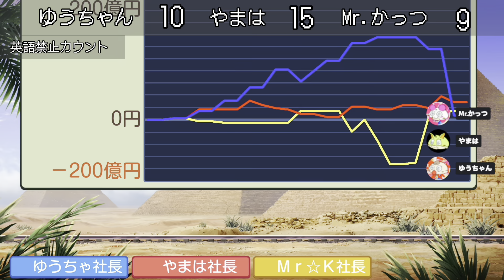【桃鉄ワールド】3年目の大逆転！英語禁止桃鉄ですべてがひっくり返る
桃鉄ワールド企画ラスト！！

３年決戦をゆうちゃん、ヤマハ、カッツの3人でやっていく。
英語禁止で最後には罰ゲームが、、、（国名と地名はセーフ）

ゆうちゃんがトップを走る面白くない展開から
ギリギリでかなりメシうまな展開が、、！
内容をぜひご確認ください！